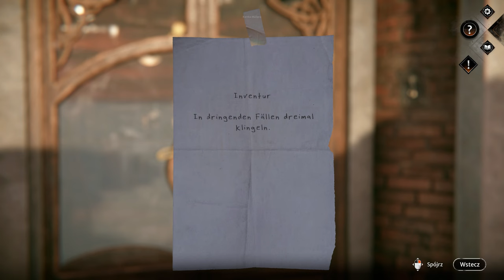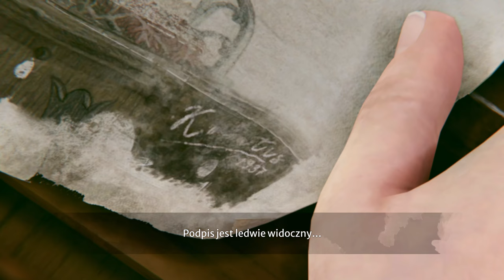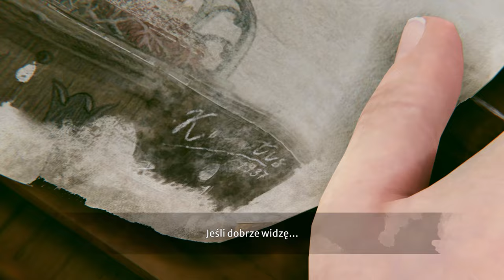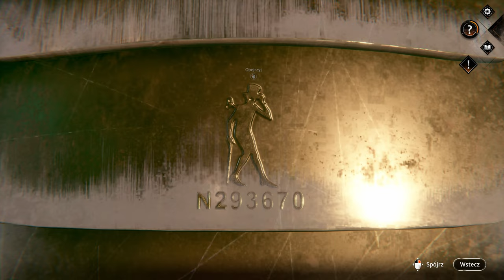Syberia: The World Before - 4